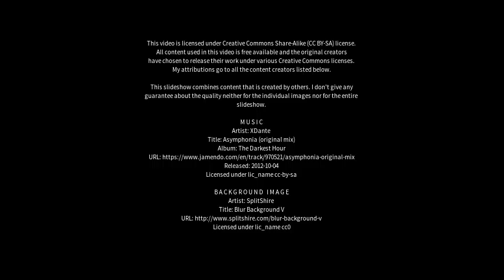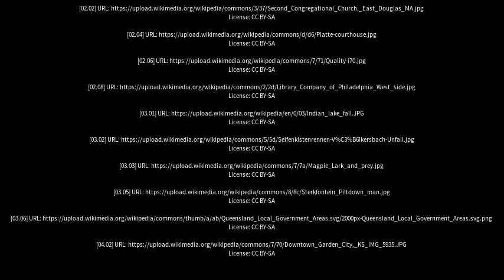Best places to visit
Best places to visit - Parkerville (Australia) Best places to visit - Slideshows from all over the world - City trips, nature pictures, etc.